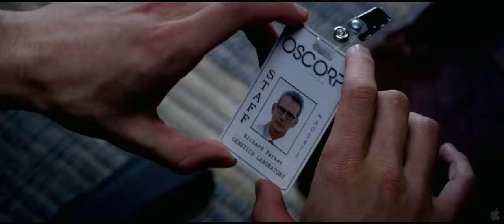The Amazing Spider-Man - Trailer 3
Peter Parker will get a new twist to his origin in the Amazing Spider-Man. Learn about it in this link above from the MediaFreaks 3D Animation Studio Blog.